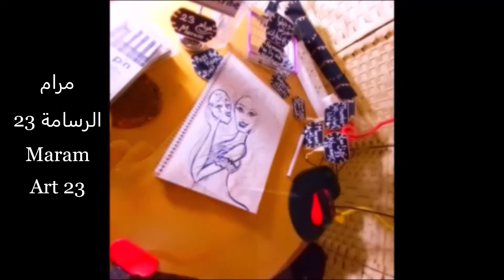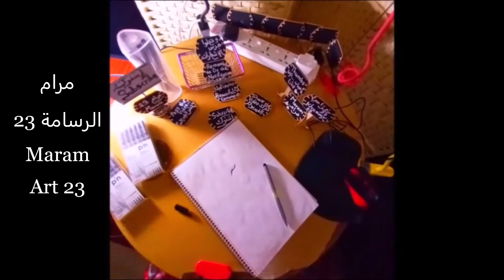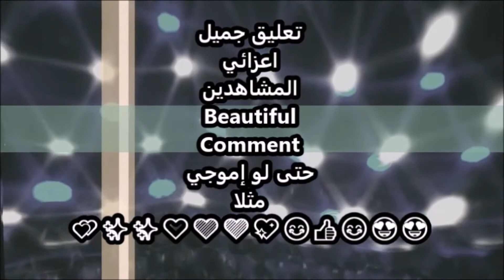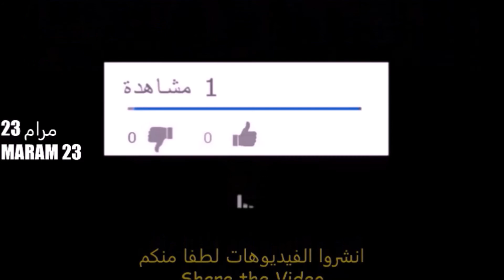MARAM-2021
هلا هاي كيفكم عساكم بخير و لو لا عسى بعد ما تشوفون الفيديوا تتسلون بيه و تستمتعون برسمتي السريعه او البطيئة  او يلي بالمده الحقيقيه بالضبط و الجميله للرسامه مرام رسم رقمي إلكتروني لطفا و ليس امرا اشتراك و لايك و تعليق زياده عدد المشتركين ليس مجرد رقم بل يفيد اي قناه يوتيوبيه تعليقاتكم و تفاعلكم ب خانت التعليقات مفيد للقناه جدا جدا شكرا لتواجدكم هنا ب قناتي شكرا لكل من اختار التواجد هنا طبعا تذكروا لستم مجبرورين على متابعتي اشكر كل من اختار التعاون و التفاعل هنا ب خانت التعليقات و شكرا لكل من ضغط الاشتراك شكرا لكل من ينشر فيديوهاتي و شكرا لكل المحفزين بكل انواع التحفيز و شكرا لكل المتفاعليين ب خانت التعليقات ف التعليقات و الايكات ترفع مستوى القناه معدل المشاهده لمده طويله يرفع من مستوى القناه اشكركم كلكم لاختياركم التواجد هنا طوعا و ليس امرا او اعجبارا شكرا للمحبيين للذيين يتابعون بحب ارحب بكل من اراد التواجد هنا من اي جنس او فصيله كنتم تواجدكم هنا يسرني وقد جمع الفن الانسان منذ قديم الزمان و الفن لا زال في تطور الى وقتنى الحالي

هلا فيكم اعزائي شكرا لكل من يشاهد ب حب شكرا لكل من ينشر الاجابيه شكرا لتواجد الاجابيين في قناتي شكرا للنشيطين يلي يعلقون ب كل فيديوا من فيديوهاتي زياده عنددكم ليس مجر رقم ب عدد المشتركين يهم القناه شكرا لتواجدكم ب قناتي خزامي 23 انا اشكركم شكرا لمن يتفاعل ب تعليقات حلوه ب خانت التعليقات شكرا لكل من ينشر روابط الفيديوهات احبكم جميعا في الله ربي يكثركم و يزيدكم يا محبيين الفن و الفنانيين التشكيلين و الرقميين و غيرها من انواع الفنون بالعالم شكرا كثيير لإختياركم التواجد ب قناه خزامي 23 من جديد انشروا الروابط للناس يلي تحب تشوف و تستمتع بلي تشوفه لا اجبر احد على التواجد هنا شكرا لكل من تواجد تطوعا و بحب شكرا لكل من ينشر الرابط شكرا لكل من ساهم في نشر الرسمات و الروابط الخاصه ب رسماتي و ان شاء الله راح اكون عند حسن ظنكم بي بس تفاعلوا بالتعليقات و الليكات ف الفيديوهات ترتفع بسبب خوارزميه اليوتيوب لو التعليقات و التفاعل يزيد راح زيد معدل شهره القناه ف شكرا لكل من ساهم بدعم الفنانيين نفسيا شكرا جزيلا لكم

رسماتي الرقميه او التشكيليه التقليديه الغير رقميه المستوحاه من الطبيعه او المستوحاه من الحياه و الجمال و او الرسم الطبيعي بالأكريليك او الحبر او الألوان الخشبيه او المائيه اعجاب بالفيديوا لطفا و ليس امرا و اشتراك بالقناه و نشر الفيديوا لطفا منكم و شكرا لكل من شاهد فيديوهاتي للنهايه و شكرا لكل من يقوم بتعليق لطيف و جميل و شكرا لكل من يتفاعل ب خانت التعليقات ف هذا يسعدني كثيرا و ايضا يسعدني جدا تواجدكم ب قناة خزامي 23 شكرا لوقتكم و شكرا لكل من يشجعني ب خانت التعليقات و لكل من يكتب تعليقات تفتح النفس و تسر النفس ارحب بالجميع هنا ف الفن جمع الناس منذوا العصور القديمه و الحديثه الفن البصري طريقه لتسليه المشاهديين و احياننا يكون للزينه و الهدايا لمن هو مستعد ان يثمن و يشتري هديه للناس او لتزين بيته او المطاعم او المقاهي و احياننا المشاريع الفنيه بالمدارس ف هذا امرا جميل بالمدارس او المسابقات الداخليه و الخارجيه و طبعا الفن بأنواعه يطور تفكير الانسان و مداركه و لربما يكون مصدر رزق جمييل للبعض و تخفيف للوحده لمن هم وحيديين و جمال لكل مفكر و فنان و مقيم للناس التي تحب الفن بأنواعه المختلفه و طرقه المختلفه الصعبه منها و السهله ف شيء اكيد ان المواضبه على فعل اي امر يطور تفكيرك ك انسان كيان بشري و يطور مداركك الفن لكثيير من الفنانيين ملاذ لعوالم اخرى لربمى للفرح او الحديث مع الورق لمن اراد الانس ب وقت الفراغ و لربما مكان لإخراج الطاقات السلبيه و لربما طرق من طرق السعاده و الراحه النفسيه و لربما طرق من طرق الرزق الاخاذ بسبب ان الاصرار و العزيمه لربما تحقق المستحيل و لو بعد حين شكرا لكل من اشترك بالقناه و ساهم في زياده عدد المشتركيين هنا و شكرا لكل من نشر الفيديوهات و شجع ف انا هنا اهتم ب قراءة التعليقات و اهتم بالرد عليها ف التقييم الجميييل يسرني شكرا كثييير لتواجدكم هنا تحياتي الرسامه او الفنانه المقنعه مرام 23 وفقكمم الله جميعا و انا ارحب بالكل هنا بكل اللغات و الديانات ف ليكن عنواننا السلام و التشجيع لنكن اناس افضل لكي نتغير للأحسن و لنعمر هنا بالحياه اذا ما زلنا احياء بما هو لطيف و جميل شكرا لإختياركم التواجد ب قناتي تحياتي لكم جميعا
اسم قناتي خزامي 23  Khzamy 23
إعجاب بالفيديوا Post the Video
شارك الفيديوا ٍ Share My Video
Thumbs Up- Like إعجاب
تعليق جميل Beautiful Comment
فعلوا جرس الإشعارات